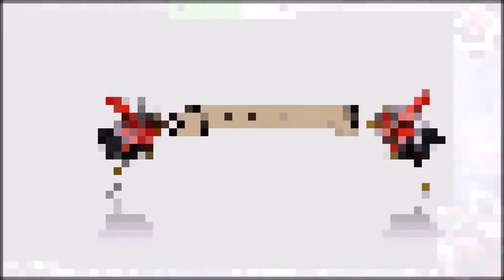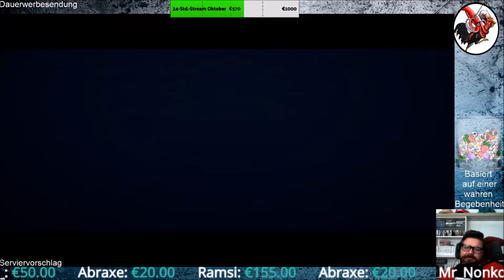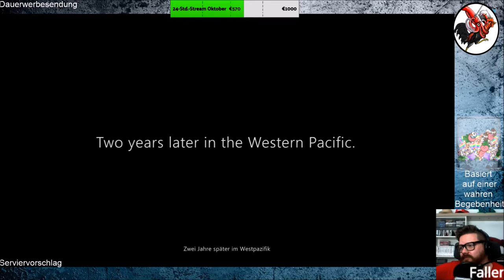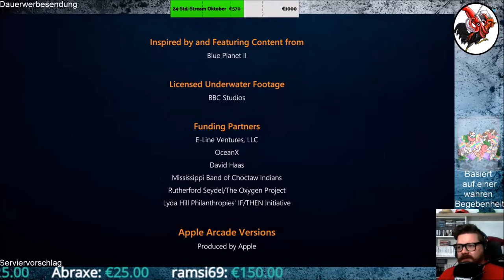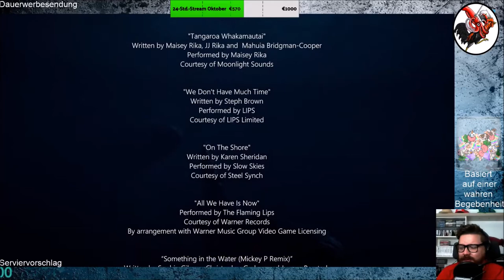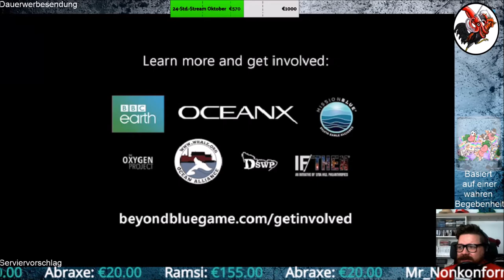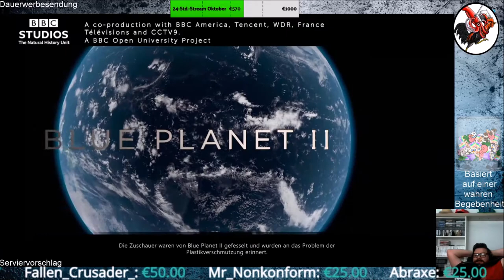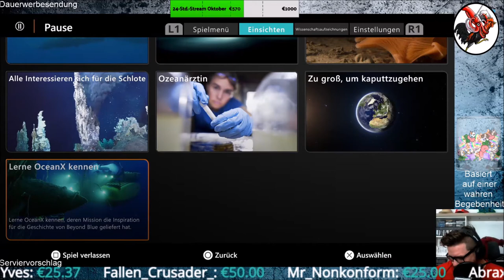Beyond Blue #10 Ein trauriges Ende